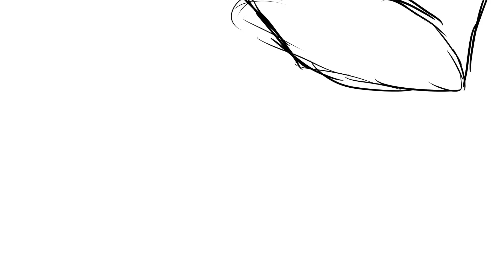22 | anticipation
Slow motion is hard knock